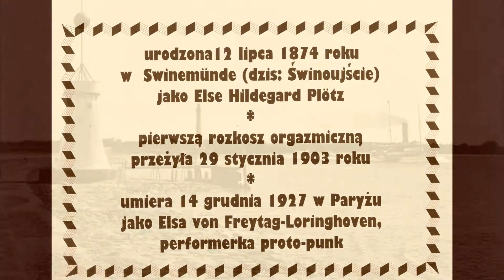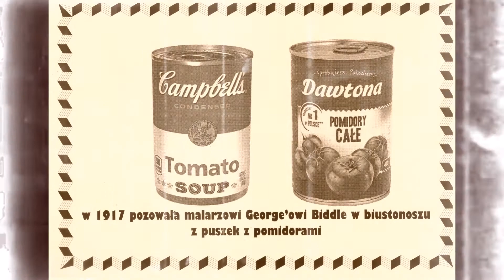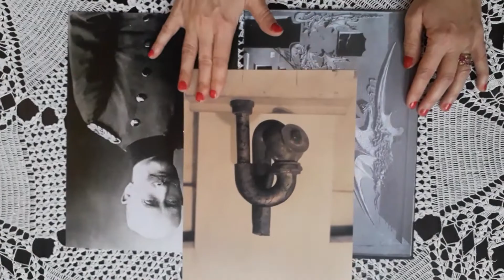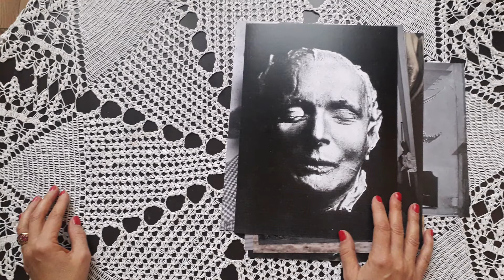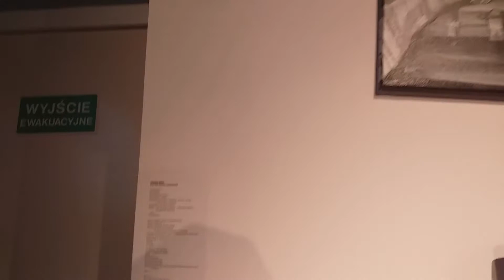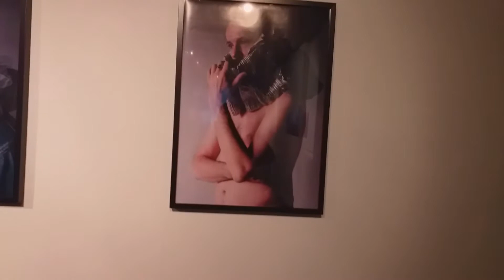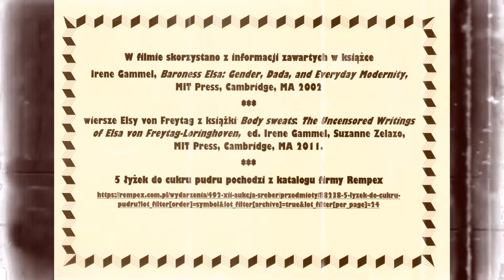BARONESSA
Film by Anna Markowska about Elsa von Freytag-Loringhoven, a proto-punk artist born in Swinemünde (today's Poland), active in Berlin, New York and Paris.